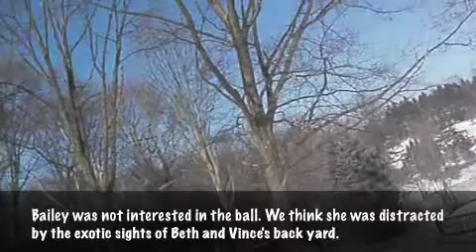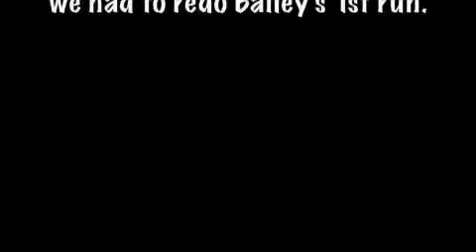Super Scientific Springers Video Log Part 2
Bailey, a two year old English springer spaniel, is lending her nose today for a scientific investigation for a class. What is the investigation? How does the size of a springer's nose affect the dog's tracking/hunting abilities?
Bailey will be tracking a tennis ball that we sprayed with pheasant scent and hid. She will be doing three runs with the ball hidden in different places. She will be timed to see how fast she finds it. To leave a scent trail, the ball was attached to string and strung along the ground.
In the investigation, Bailey will be joined by her brother Henry, who is also her littermate, and Jake, who is another springer and not related to Bailey.
How will she hold up?